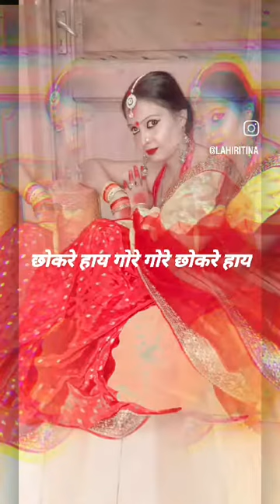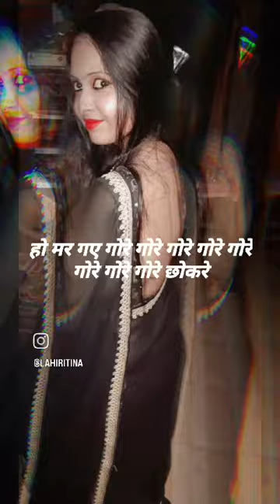JUST CHILL SERIES 235@PriyaLahiri # donation # description details 🙏